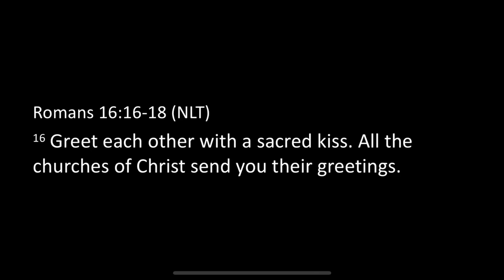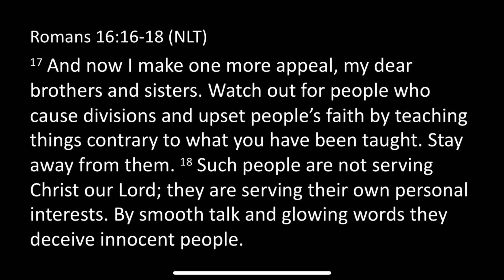Feed My Sheep